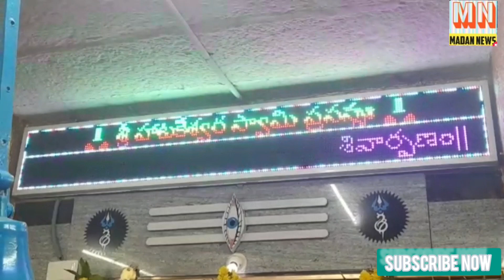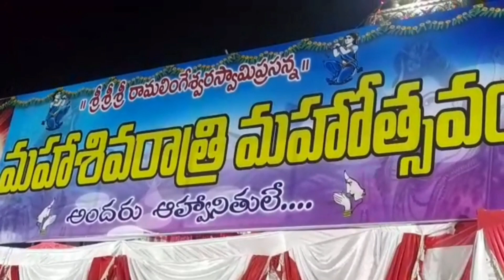రాయదుర్గంలో ఘనంగా మహాశివరాత్రి/భక్తులతో కిటకిటలాడిన శివాలయాలు/Madan news Channel.